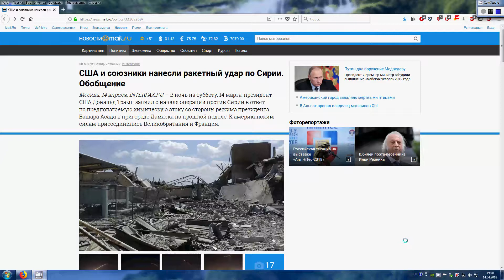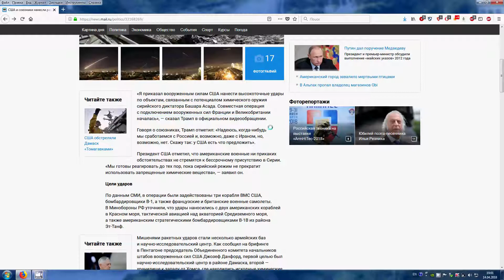США И Союзники Нанесли Ракетный Удар По Сирии(14.04.2018)Новости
(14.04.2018)Новости: США и союзники нанесли ракетный удар по Сирии. Обобщение ; США вместе с Францией и Великобританией начали операцию против Сирии ; Путин дал поручение Медведеву ; Россияне мечтают победить старость. Но у них нет шансов

П.С.:
Если, вдруг у кого-то появиться желание финансово поддержать не богатого автора данного видеоканала(Работаю-дворником\курьером за нищенскую заработную плату), то можете присылать ему свои хоть какие-то сбережения на один из его электронных кошельков в интернете...
Заранее спасибо, Игорь...:
WebMoney:
My purses\Мои кошельки:
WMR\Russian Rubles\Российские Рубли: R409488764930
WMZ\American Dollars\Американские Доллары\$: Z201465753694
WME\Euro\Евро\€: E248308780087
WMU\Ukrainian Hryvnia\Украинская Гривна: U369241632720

Money.Yandex\Яндекс.Деньги:
My purses\Мои кошельки: